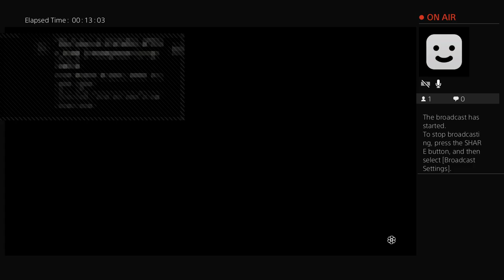DEANTHONY THOMAS HUNTING ON RED DEAD